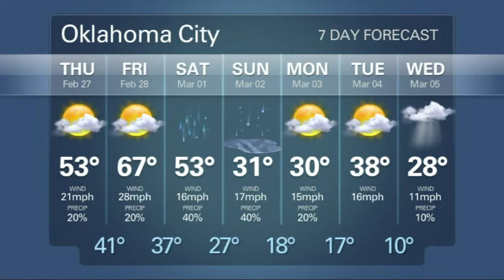The Play - Wednesday, February 26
Coming up on today's episode...Kendal Thompson's new team, Oscar predictions and a sticky situation on a metro road.